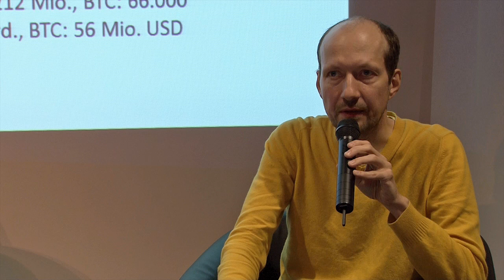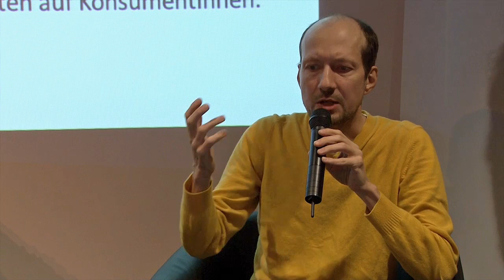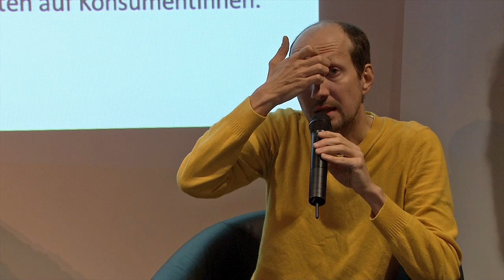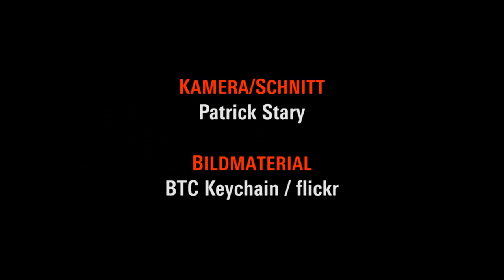Bitcoin und Kryptowährungen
Ein kritischer Blick auf die neuen digitalen Zahlungsmittel:

Das Internet-Projekt Bitcoin verspricht ein unabhängiges Geld- und Zahlungsverkehrssystem in dezentraler Verwaltung. Computerfreaks lieben es für seine technische Eleganz, profitorientierte Finanzakteure lieben es für seine Spekulationsmöglichkeiten, und so manche Gesellschaftskritik sieht darin einen Hebel zur radikalen Wirtschaftsreform. Doch wie funktioniert überhaupt das Geld, das Bitcoin verdrängen will? Welche Vision setzt Bitcoin an seinen Platz, und was ist aus volkswirtschaftlicher und emanzipatorischer Perspektive davon zu halten?
Lässt sich durch eine Geldreform überhaupt etwas grundsätzliches ändern in dieser Gesellschaft? Diese Fragen sind nicht neu, sie wurden in der Geschichte der kapitalistischen Gesellschaft mehrfach gestellt. Lassen sich die historischen Antworten darauf mit der heutigen vergleichen? Inwiefern sind die Argumente der Kritik der Geldreformen auch heute noch gültig? Auch diesen Fragen wollen wir uns in der Veranstaltung stellen.

Mit Beat Weber (Ökonom in Wien und Redakteur der Zeitschrift Kurswechsel) und Nadja Rakowitz (Verein demokratischer Ärztinnen und Ärzte und in der Redaktion des «express. Zeitung für sozialistische Betriebs- und Gewerkschaftsarbeit»).